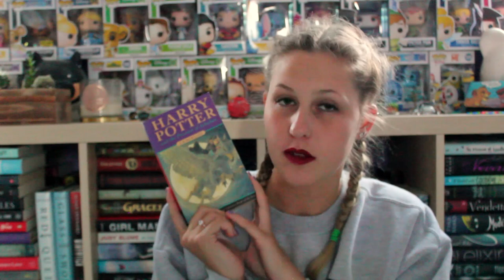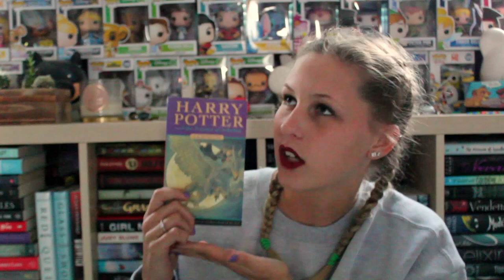UNHAULING BOOKS I HATED | FETUS JAY FRIDAY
Little Fetus Jay didn't like these books... so little Fetus Jay donated them!